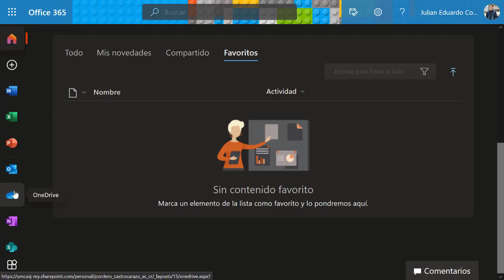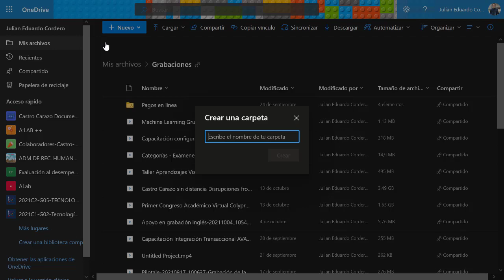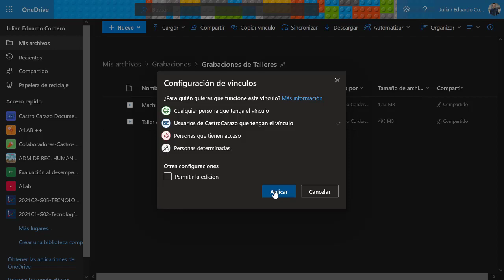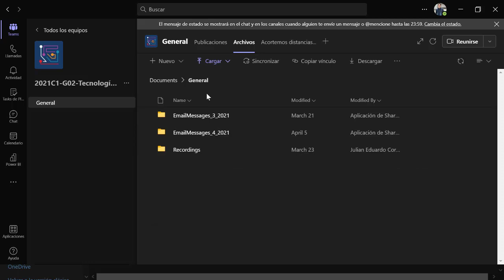¿Cómo ordenar grabaciones en Teams?